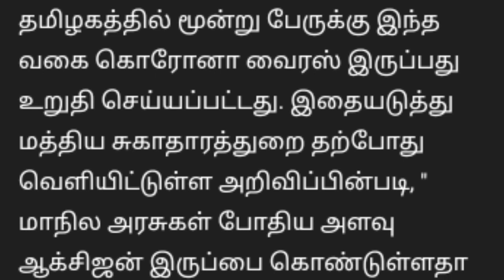ஊரடங்கு அறிவிப்பு | 25-12-2022 | Tamilnadu lockdown news today | முழு ஊரடங்கு | ஓமிக்ரான் BF 7